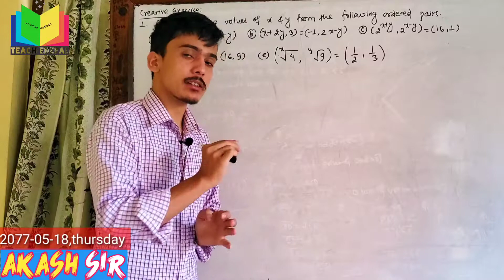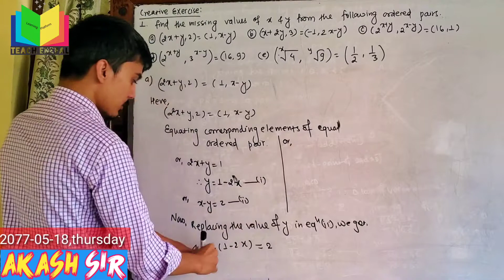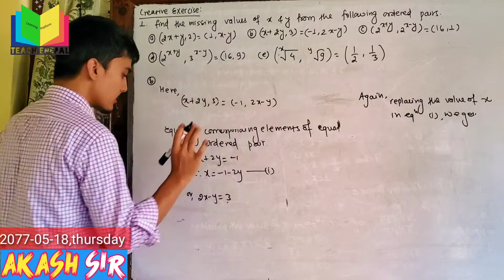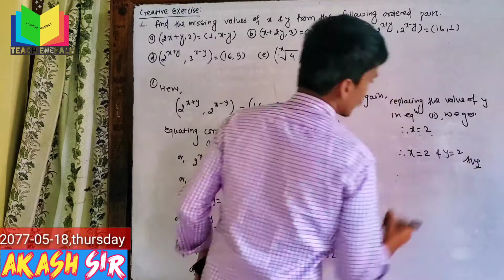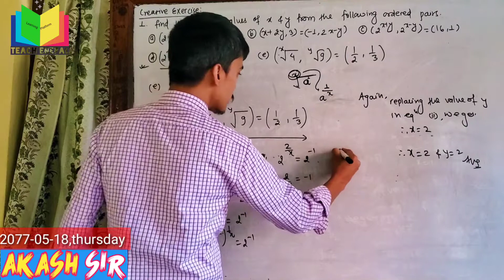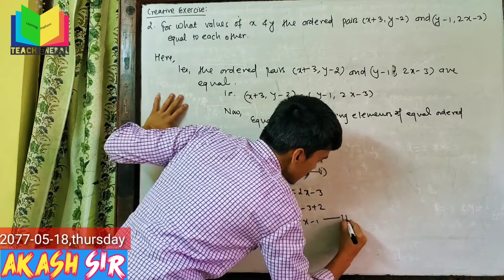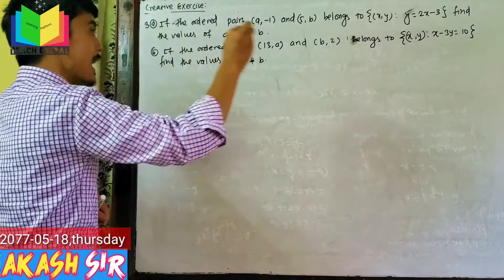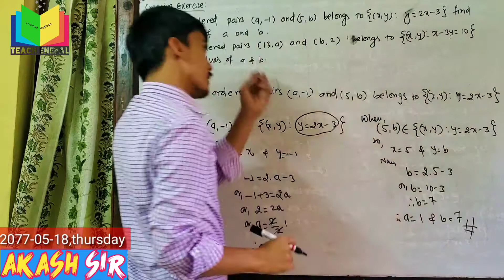Optional math class 9 unit 1 || Ordered pair and cartesian product || PART-3